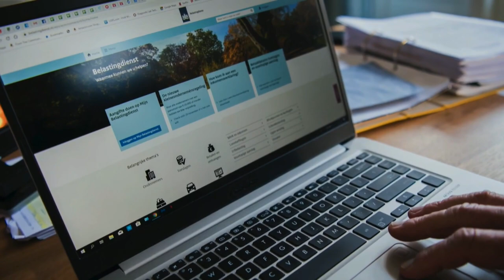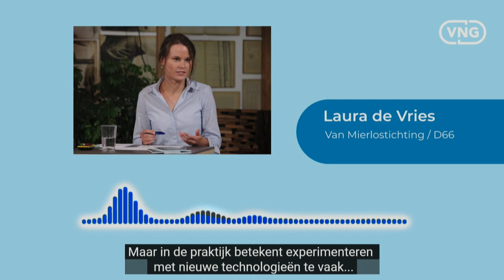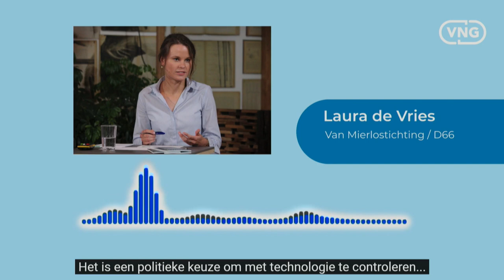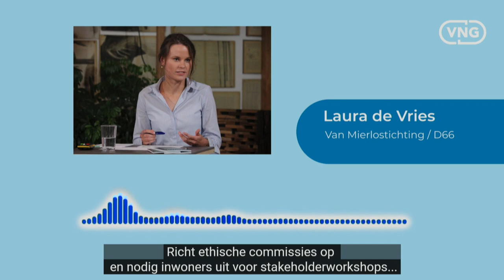Raad op zaterdag - digitalisering en informatiesamenleving (12 februari 2022)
Deze speciale editie van de Raad op Zaterdag staat helemaal in het teken van digitalisering en de informatiesamenleving. Eigenlijk is iedereen het er wel over eens dat digitalisering onze levens en samenleving ingrijpend verandert. Maar wat betekent dat voor de lokale politiek? Met prominente gasten uit de wetenschap, politiek en bestuur bespreken we 2 centrale vragen:

1. Waarom ontbreekt digitalisering zo vaak op de lokale politieke agenda?

In deze ronde bespreken we onder meer de cases van de hack met ransomware in Hof van Twente en de ordeverstoringen in Bodegraven, naar aanleiding van complottheorieën over een satanistisch netwerk in de gemeente.

Met videobijdragen van onder meer burgemeester Ellen Nauta van Hof van Twente en Christiaan van der Kamp, voormalig burgemeester van Bodegraven.

In het panel nemen plaats:

- Corien Prins, voorzitter van de Wetenschappelijke Raad voor het Regeringsbeleid
- Paul Diederen van het Rathenau Instituut, voormalig raadslid in Zoetermeer
- Kathalijne Buitenweg, staatsraad bij de Raad van State en voormalig lid van de Tweede Kamer en het Europees Parlement voor GroenLinks
-  Jan Dirk van der Borg,  voorzitter CDA bestuurdersvereniging en raadslid in Apeldoorn

2. Welke inzichten en instrumenten kunnen raadsleden inzetten voor grip op digitalisering vanuit de lokale politiek? (1:16:15)

In deze ronde bespreken we mogelijkheden die de gemeenteraad heeft voor beleid op digitaal gebied. Wat zou de raad in ieder geval moeten en doen wat zijn de cruciale vragen om te stellen?
Met videobijdragen van Laura de Vries van de Van Mierlostichting / D66 en Rien Fraanje, secretaris-directeur van de Raad voor het Openbaar Bestuur.

- Robbert Lievense, fractievoorzitter Leefbaar Schouwen-Duiveland en voorzitter VNG-commissie Raadsleden en Griffiers
- Peter Snijders, burgemeester van Zwolle, lid Veiligheidsberaad en lid Commissie Informatiesamenleving VNG
- Sjir Hanssen, VVD-raadslid in Rheden en algemeen bestuurslid van de Nederlandse Vereniging voor Raadsleden
- Linda Voortman, wethouder in Utrecht voor GroenLinks, voormalig lid Tweede Kamer
- Arre Zuurmond, regeringscommissaris Informatiehuishouding, voormalig bijzonder hoogleraar ‘ICT en de toekomst van het Openbaar Bestuur’ aan de Universiteit Leiden

De presentatie is in handen van Ruben Maes, Robert van Dijk (griffier in Teylingen) en Nathan Ducastel (directeur Informatiesamenleving VNG).